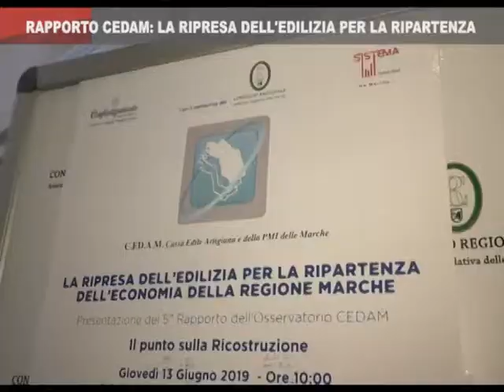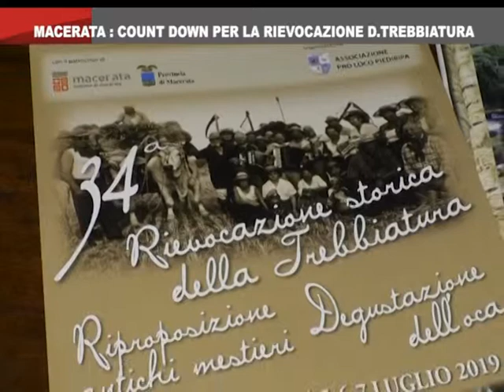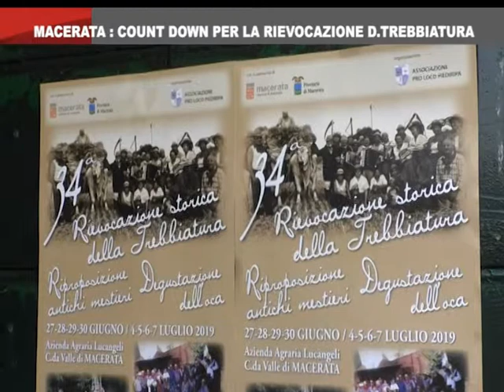On Air News del 13_6_2019